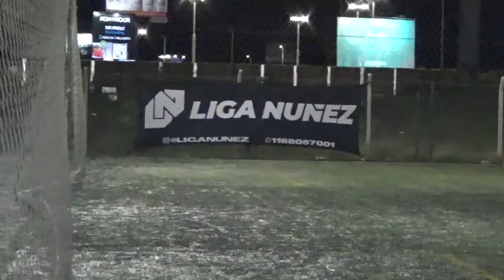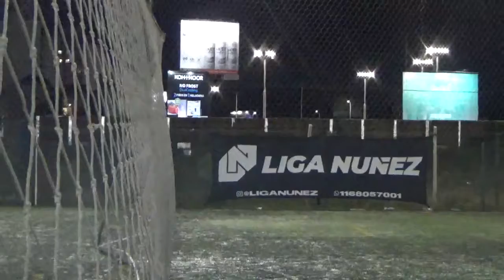TOCO Y ME VOY vs JUBILADOS Y PENSIONADOS Fecha 4